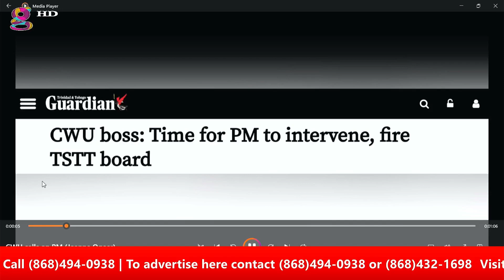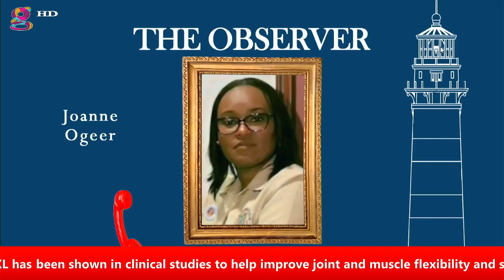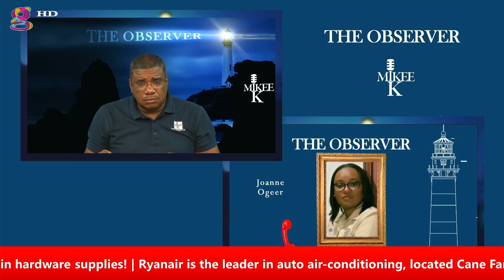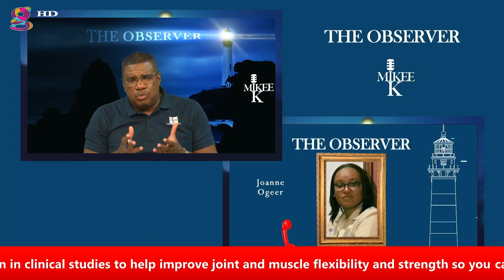Serious changes being called for at TSTT! | The Observer with Mikee K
CWU President Joanne Ogeer highlights the problems facing the nation's communication sector and the workers depending on it! Calling for the Government to step in and bring proper change!

The Observer- Dismantling every social mafia facing our region!

You can catch the Observer live on The Gayelle channel every Tuesday and Wednesday from 7-8 pm.